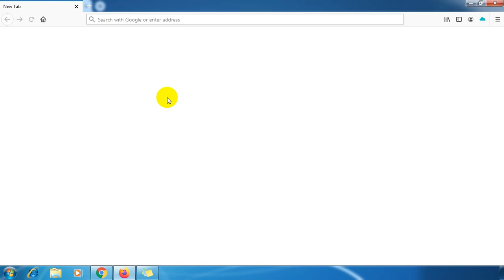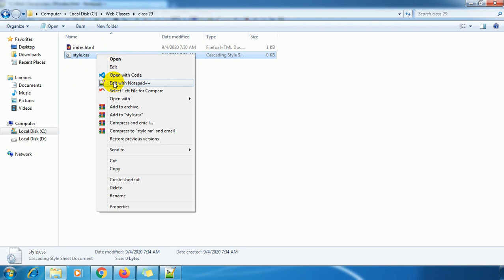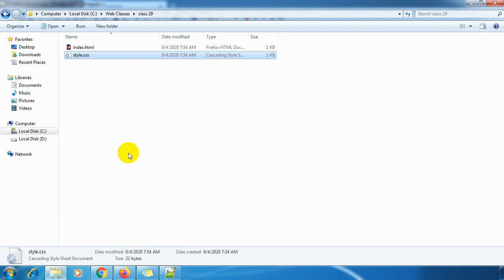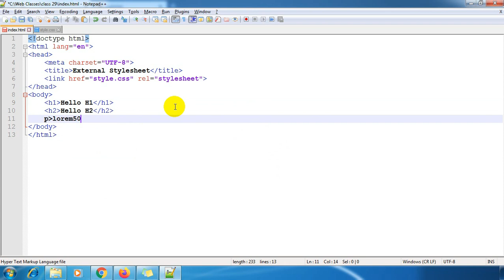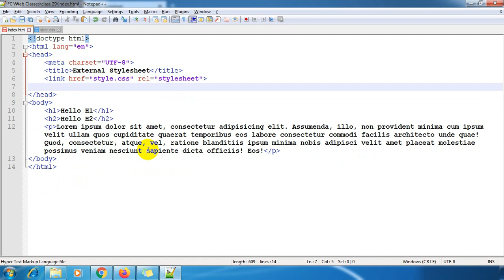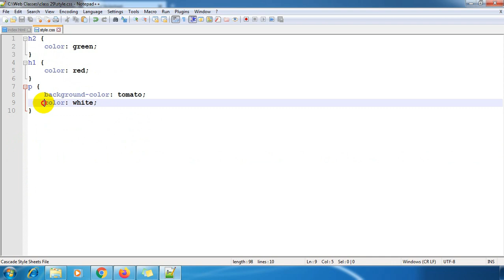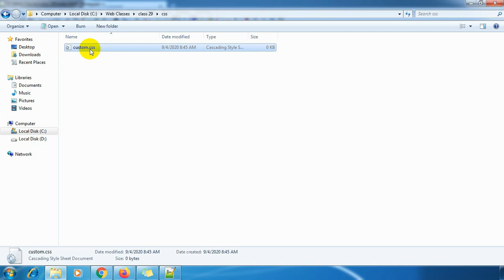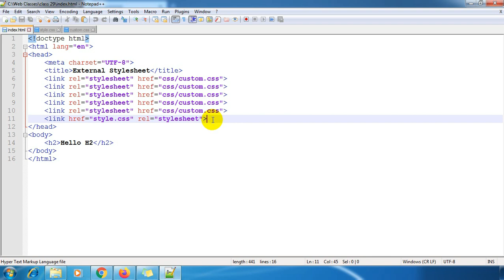How To Give External CSS Link In HTML | How To Link External CSS File In HTML | Part - 29 Web Ground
Today I will teach you How To Give External CSS Link In HTML. how to link css to html document is most searchable nowadays. People who want to know about how to link html to css in bangla they can see this class. Where I have covered create how to link a css file to html document,how to link a css file to a html file. Here I Will teach link css to html 2020, how to link a css stylesheet to an html document.

At web ground, I am here to help you with each and every concept on html to css in any code editor. How To Link External CSS File In HTML can be a good practice to hands-on with. Many people searches how to link html and css in notepad so here we go. Some people think that how to link html file to css file in bangla or how to link an external style sheet is too tricky but my friend you are wrong because how to link style.css to index.html and how to link html pages together in notepad along with how to link a html file to a css file tutorial is too easy you can imagine.

how to link css with html page is basically used to designed your code. So if you have any doubt on how to link css file to html in notepad or if you say in how to link between html file to css file and how to link between html file to css file so I recommend you to see the video. In how to link css to html in notepad you will learn most of the link css file in html step by step element.

Our Web Design And Development Full Course

Learn Internal Style | How To Make Inline CSS In HTML | Bangla Tutorial 2020 | Part - 28 |Web Ground